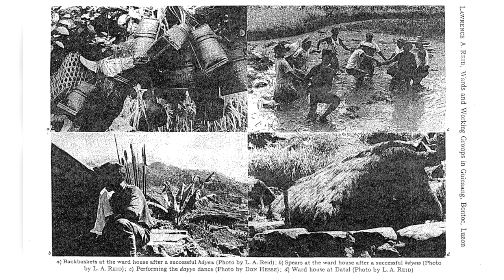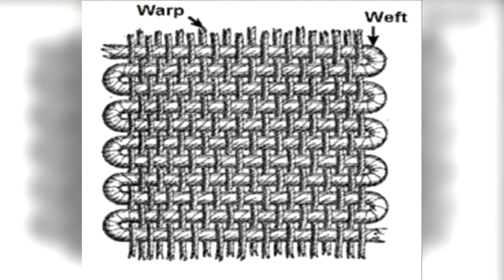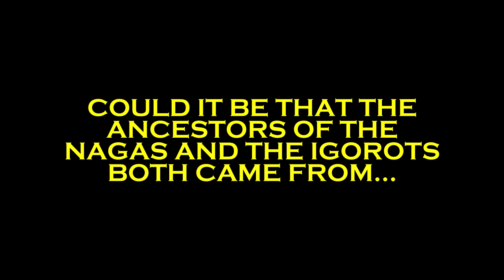AMAZING SIMILARITIES OF THE NAGAS AND THE IGOROTS | ᴇᴘɪꜱᴏᴅᴇ 3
ᴇᴘɪꜱᴏᴅᴇ 3. Many tribes in the northeast India have a lot of affinities with the Igorot tribe in the Cordillera, north Philippines. Here are twelve of them!

Share your ideas! Episode 4 is coming soon!

FDG Vlog Music: Fly Away
Artist: Krys Talk